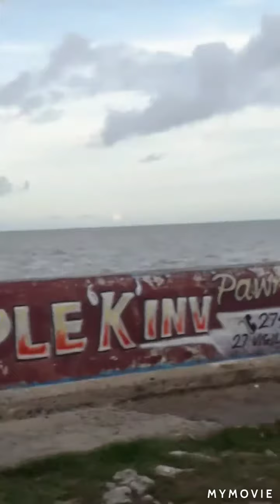KARTIK SNAN at Turkeyen Sea Wall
Is an annual celebration amoung Hindus.They bathe in the sacred Ganges to wash and purify the body and soul.

DEVI MANDIR @ ECCLES. EAST BANK DEMERARA. GEORGETOWN.

TELEPHONE 6665020.